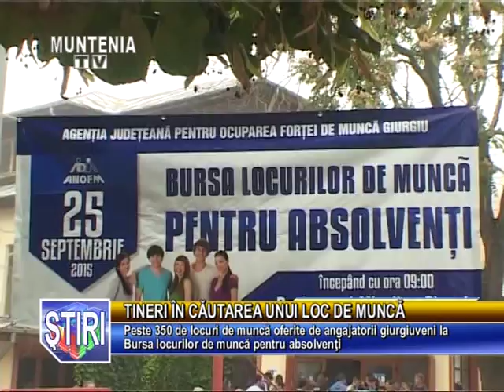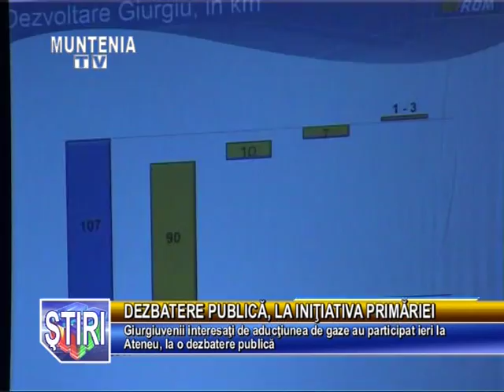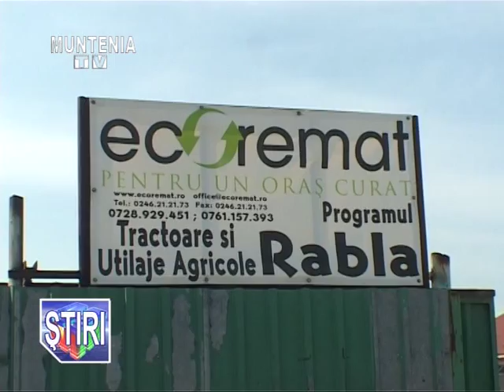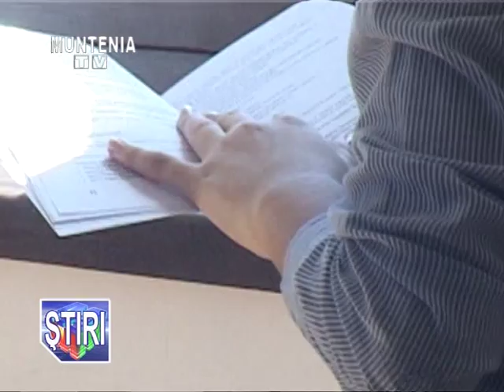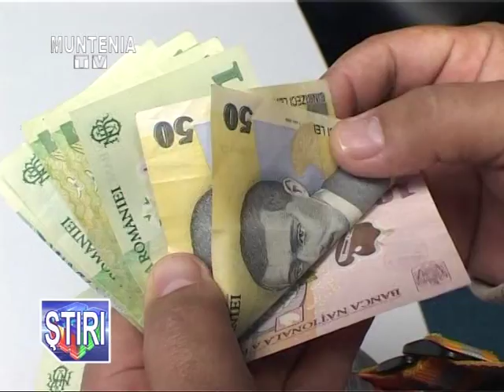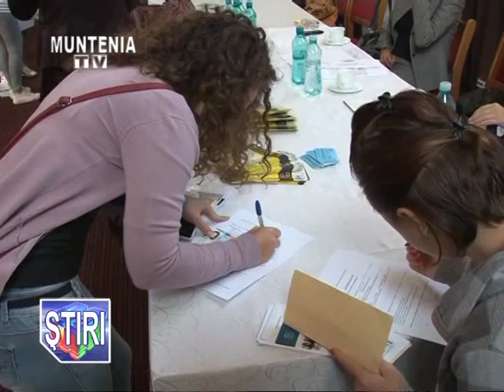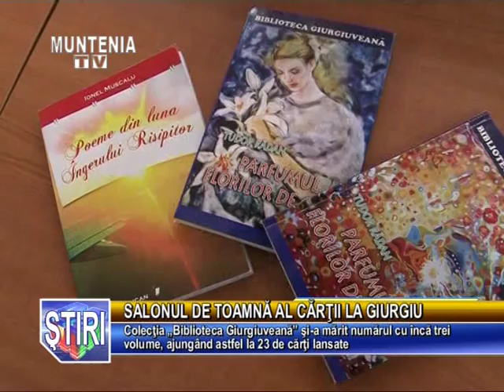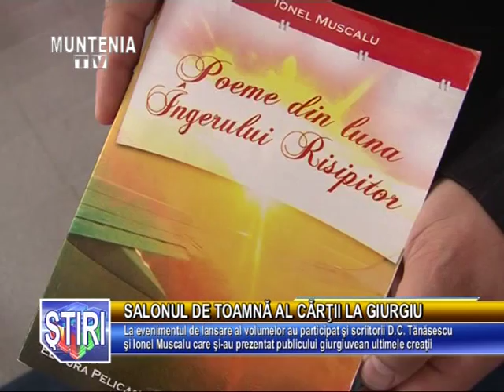Stirile Muntenia Tv 25 Septembrie 2015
Stirile Muntenia Tv 25 Septebrie 2015